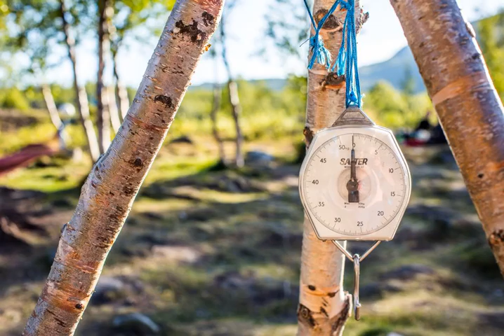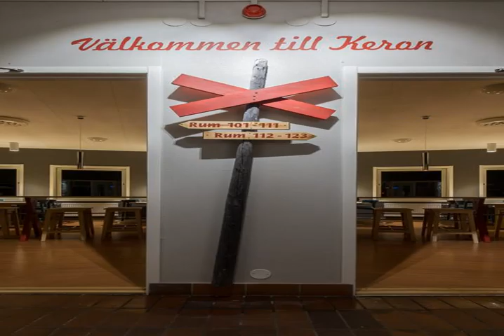Abisko Turiststation STF - Abisko - Sweden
Abisko Turiststation STF hotel city: Abisko - Country: Sweden

Address: 98107; zip code: 98107

This property is in Abisko National Park, 700 metres from Lake Torneträsk. Hotel rooms, budget rooms as well as self-catering cottages are all offered here. On-site services include Lapland cuisine and free sauna access.

 -- Cet établissement vous accueille dans le parc national d'Abisko, à 700 mètres du lac Torneträsk. Il propose des chambres d'hôtel, des chambres économiques ainsi que des cottages indépendants.

 -- Este establecimiento está situado en el parque nacional de Abisko, a 700 metros del lago de Torneträsk. Ofrece habitaciones de hotel, habitaciones económicas y casas de campo independientes.

 -- Im Nationalpark Abisko begrüßt Sie diese Unterkunft nur 700 m vom See Torneträsk entfernt. Es werden Ihnen Hotelzimmer, preisgünstige Zimmer sowie Cottages zur Selbstverpflegung angeboten.

 -- STF Abisko Turiststation is gevestigd in het nationaal park Abisko, op 700 meter afstand van het meer Torneträsk. Deze accommodatie biedt hotelkamers, budgetkamers en huisjes met eigen kookgelegenheid.

 -- Situata nel Parco Nazionale di Abisko, a 700 metri dal Lago Torneträsk e a 5 minuti a piedi dalla stazione ferroviaria di Abisko, questa struttura propone camere convenienti e cottage a ristorazione indipendente, e offre vari servizi in loco, tra cui...

 -- Esta propriedade situa-se no Parque Nacional Abisko, a 700 metros do Lago Torneträsk. Quartos de hotel, quartos económicos, bem como chalés auto-suficientes estão disponíveis aqui.

 -- アビスコ国立公園内に位置し、トーネ湖から700mの宿泊施設で、客室、バジェットルーム、自炊式のコテージ、ラップランド料理、サウナ（無料）を提供しています。アビスコ駅まで徒歩5分です。  Abisko Turiststation STFの広々としたコテージには、ベッドルーム2室、リビングルーム、キッチンが備わっています。客室は専用バスルーム付き、または共用バスルームを利用します。  Abisko...

 -- 这家酒店位于阿比斯库国家公园（Abisko National Park）内，距离托讷湖（Lake Torneträsk）700米，提供酒店客房、经济间、自助式小屋、拉普兰风味美食和桑拿浴室，距离阿比斯库火车站（Abisko Railway Station）有5分钟步行路程。  Abisko Turiststation STF酒店宽敞的小屋设有2间卧室以及1间客厅煎厨房。客房设有私人浴室或共用浴室设施。  Abisko STF酒店的餐厅享有托讷湖（Lake...

 -- Ośrodek Abisko Turiststation STF jest położony na terenie Parku Narodowego Abisko, 700 metrów od jeziora Torneträsk. Oferuje on pokoje hotelowe, pokoje typu budget oraz domki z własnym wyżywieniem.

 -- Отель Abisko Turiststation STF находится в Национальном парке Абиско, в 700 метрах от озера Торнетраск. Прогулка до железнодорожного вокзала Абиско займет 5 минут. К услугам гостей номера, в том числе бюджетные, и коттеджи.

 -- Abisko Turiststation ligger i Abisko nationalpark, 700 meter från Torneträsk. Här erbjuds hotellrum, budgetrum samt stugor med självhushåll. Här kan gästerna få lappländsk mat, och de har även fri tillgång till bastun.

 -- يقع مكان الإقامة هذا في منتزه Abisko الوطني، على بعد 700 متر من بحيرة Torneträsk. ويضم غرفاً ومنازل ريفية، بالإضافة إلى مأكولات ابلاند وإمكانية الدخول المجاني إلى الساونا. وتبعد محطة سكة حديد Abisko مسافة 5 دقائق سيراً على الأقدام.

 -- Dette overnattingsstedet ligger i Abisko nasjonalpark, 700 meter fra innsjøen Torneträsk. Både hotellrom, rimeligere rom og selvbetjente hytter er tilgjengelig. På stedet kan du nyte samiske retter og dra nytte av gratis adgang til badstue.